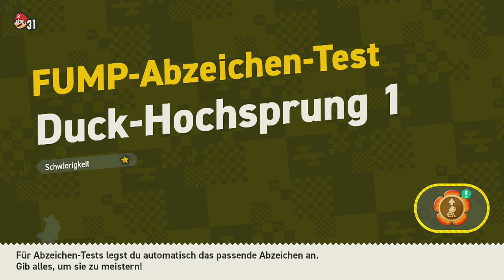[10] Wie oft wollen wir dieses Level starten? Ja || (Blind) Super Mario Bros Wonder - Let's Play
Allgemeines zum LP:
Blind: Außer ein paar Videos bis zum Anfang von Welt 2 habe ich nichts gesehen. Ich spiele es zum ersten Mal.
Sprechende Blumen: Schreibt mir gerne in welcher Form ihr die sprechenden Blumen haben wollt. Mir ist es egal.